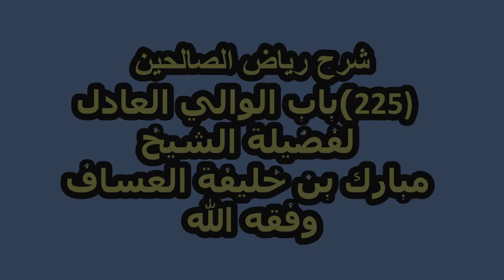شرح رياض الصالحين (225) باب الوالي العادل لفضيلة الشيخ مبارك بن خليفة العساف وفقه الله